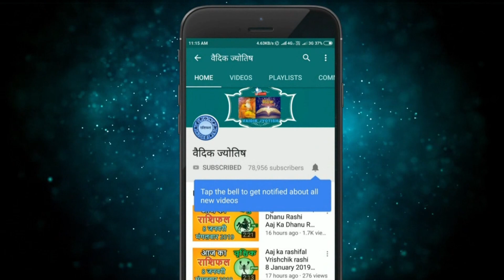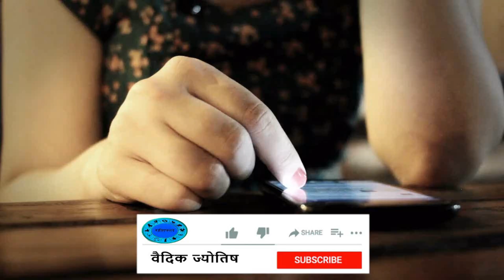वृषभ राशि 6 मार्च सोमवार | Vrishabh Rashi 6 March 2023 | Aaj Ka Vrishabh Rashifal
@वैदिक ज्योतिष
6 March vrishabh rashi
vrishabh rashiMarch 2023
Dainik Rashifal,Horoscope,Astrology
6 मार्च  वृषभ राशि
आज का राशिफल वृषभ राशि
वृषभ राशिफल